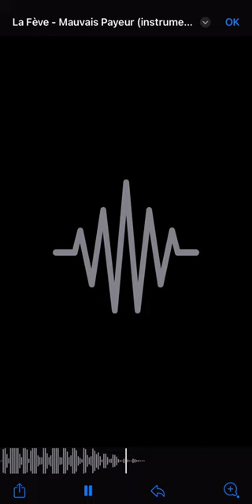27 janvier 2023